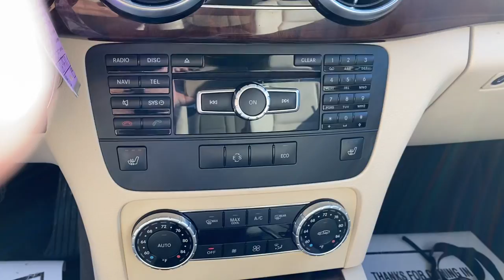2014 Mercedes-Benz GLK350 4Matic For Sale